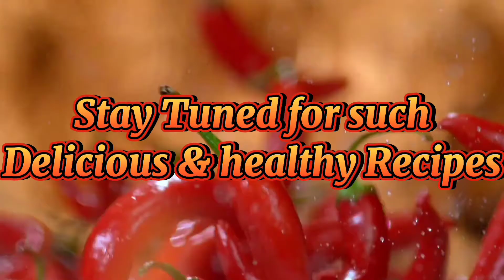White biryani recipe || برياني ابيض دجاج || Noor's kitchen and fashion tips